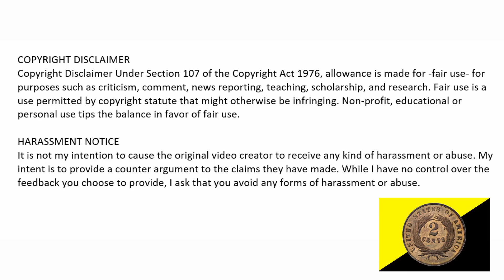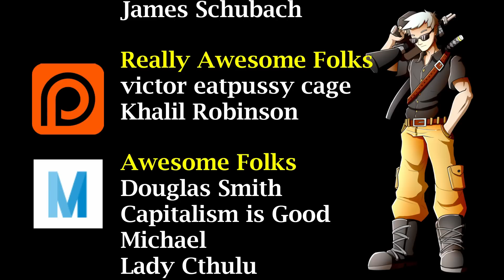2 Day with 2 Cents (Jun 30, 2018)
Your weekly news including calls for harassment from the left, Justice Kennedy's retirement, and the tragedy in Annapolis, MD.

If you'd like to make a one time donation through PayPal or with crypto:

Bitcoin Wallet: 1CJ4z5drcgHVvNKKJhANB8NEJur8qKiZHS

Ethereum Wallet: 0xeDa57BB4ac4760f2B977bF4d55d5647685af89e6

HARASSMENT NOTICE
It is not my intention to cause the original video creator to receive any kind of harassment or abuse. It is my intention to provide a counter argument to the claims they have made. While I have no control over the feedback you choose to provide, I ask that you avoid any forms of harassment or abuse.